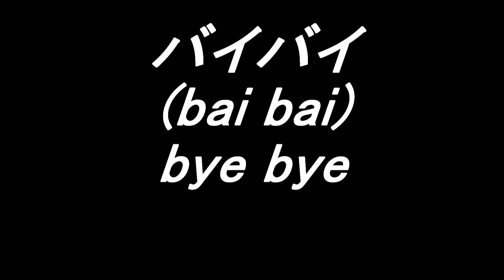Quickie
Back at it with the shity edits boi.